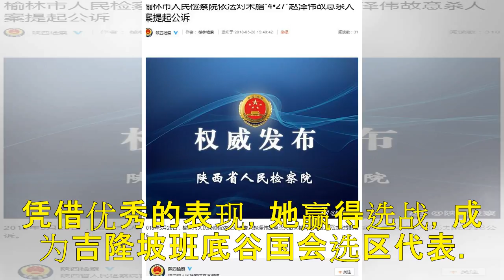马前副总理安瓦尔女儿否认将嫁大马元首：谣言，假新闻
【环球网综合报道】近日马来西亚社交媒体上流传着一则消息：该国现任副总理旺阿兹莎与前副总理安瓦尔的女儿努鲁依莎将嫁给马来西亚国家元首穆罕默德五世。对此，努鲁依莎表示“都是谣言，与其看假新闻，不如关注国家大事。” 努鲁依莎现任马来西亚人民公正党副主席，其父母24日前往吉兰丹州看望穆罕默德五世的母亲。网上盛传，二人此行是商讨努鲁依莎和穆罕默德五世的婚事。努鲁依莎出生于1980年，于2003年嫁给柔佛州皇...